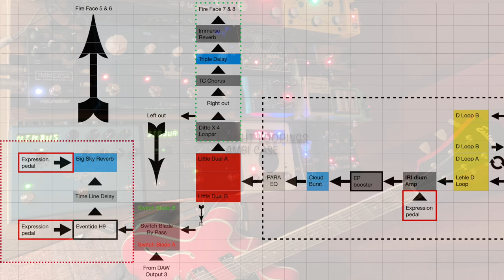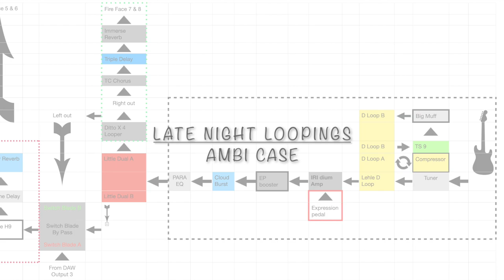Late Night Loopings with Strymon Cloudburst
More magical moments with the Strymon Cloudburst.

Late Night Loopings is becoming a series of loop based ambient guitar soundscapes.
All recorded in one run. Or to be more precise: in one sitting.
Signal flow in the video.
This soundscape started with two loops in the TC Electronic Ditto X4.
And a third loop in the Eventide H9.
The loops were altered while playing.
A fourth layer was added live on top.
Hope you will quietly enjoy the result in good ambience, as much as I enjoyed making it.